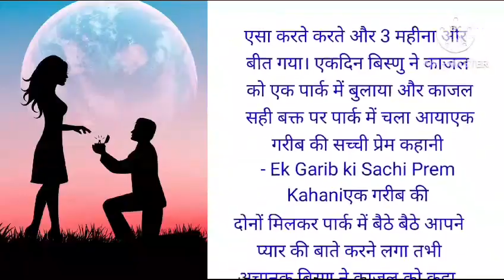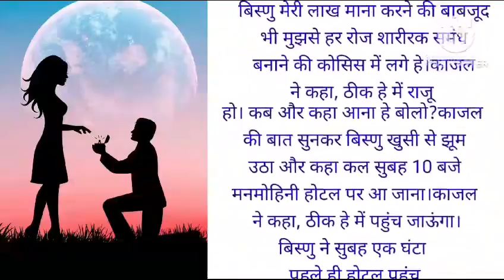ture love story